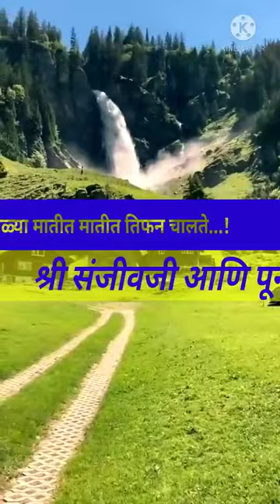kalya matit matit tifan chalte काळ्या मातीत मातीत तिफण चालतेMarathisongs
kalya matit matit tifan chalte काळ्या मातीत मातीत तिफण चालते मराठी गाणे
Singers; Shri Sanjivji & Poonam Falke
Starmaker Creative studios

काळ्या मातीत मातीत तिफन चालते

ईज थयथय नाचते ढग ढोल वाजवितो(2)

सदाशिव हाकारतो... नंदी बैलाच्या जोडीला

संग पारवती चाले ओटी बांधून पोटाला

सरीवर सरी येती... माती न्हातीधुती होते

कस्तुरीच्या सुवासानं... भूल जिवाला पडते

भूल जिवाला पडते... वाट राघूची पाहते

राघू तिफन हाणतो मैना वाटुली पाहते

सर्जा रं माझ्या ढवळया रं माझ्या पवळ्या रं माझ्या अहा...

झोळी झाडाला टांगून राबराबते माउली

तिथं झोळीतल्या जीवा व्हते पारखी साउली

अभिषेकात घामाच्या आसं देवाचं पूजन

पिकं हालती डोलती जनू करती भजन

गव्हां-जोंधळ्यात तवा सोनंचांदी लकाकते

जशी चांदी लकाकते कपाशी फुलते

चालं ऊनपावसाचा पाठशिवणीचा खेळ

लोनी पायाला वाटती मऊ भिजली ढेकळं

काळ्या ढेकळात डोळा हिर्वं सपान पाहतो

डोळा सपान पाहतो काटा पायांत रुततो

काटा पायांत रुतता... लाल रगात सांडतं

लाल रगात सांडत... हिर्वं सपान फुलतं

काळ्या मातीत मातीत.

Kalya Matit Matit Lyrics

Kaalya maatit maatit, tifan chaalate Tifan chaalate, tifan chaalate Ij thayathay naachate, dhag dhol waajawito Dhol waajawito, dhag dhol waajawito
Sadaashiw haakaarato, nndibailaachya jodila Sng paarawati chaale, oti baandhun potaala Sariwar sari yeti, maati nhaatidhuti hote Kasturichya suwaasaann, bhul jiwaala padate Bhul jiwaala padate, waat raaghuchi paahate Raaghu tifan haanato, maina waatuli paahate Kaalya maatit maatit.
Sarja rn maajhya, dhawalya rn maajhya, pawalya rn maajhya a ha Jholi jhaadaala taangun raabaraabate maauli Tithn jholitalya jiwa whate paarakhi saauli Abhishekaat ghaamaachya asn dewaachn pujan Pikn haalati dolati, janu karati bhajan Gawha-jondhalyaat tawa sonn chaandi lakaakate Tashi chaandi lakaakate, kapaashi fulate Kaalya maatit maatit.
Chaaln unapaawasaacha paathh shiwanicha khel Loni paayaala waatati mu bhijali dhekaln Kaalya dhekalaat dola hirawn sapaan paahato Dola sapaan paahato, kaata paayaant rutato Kaata paayaant rutata laal ragaat saandatn Laal ragaat saandatn, hirawn sapaan fulatn Kaalya maatit maatit.
(ajaawn sapaan bhngun kasn ujaadaln raan Jhaadaawarachi paakharn geli isarun gaann Sar miragaachi nhaai kashi tahaanali maati Yaawn abhaal bharun jaawi bhijun dharati Moti tapurn ghaamaachn dehaatun oghalawn Bhijabhijaln ankur disaamaasaann waadhaawn Disaamaasaann waadhata hirawya rngaat dolaawn Kaalya maatit maatit, tifan chaalate Tifan chaalate, tifan chaalate Khol naangaraacha faal maati hridayi jhelate Gwaad huradyaacha ghaas lekaraanchya mukhi dete Asn maaulichn denn kasht karun fedaawn Tirth ghaamaachn deun tichn pujan karaawn Katha bhijalya ghaamaachi pidhyaapidhyaat chaalate Pidhyaapidhyaat chaalate, amar thharate Kaalya maatit maatit, tifan chaalate)